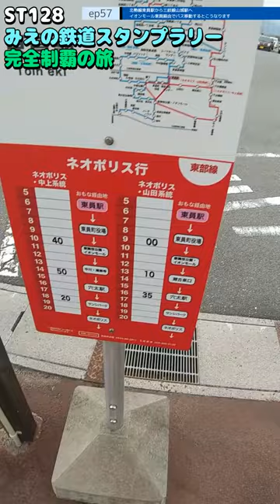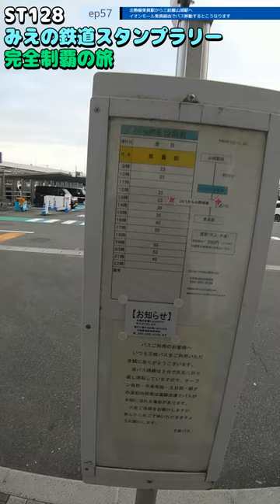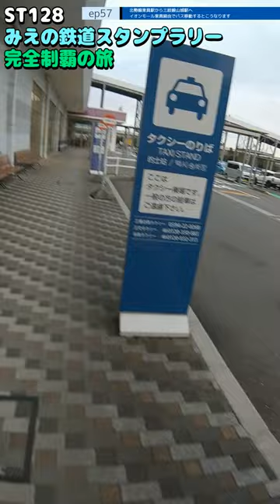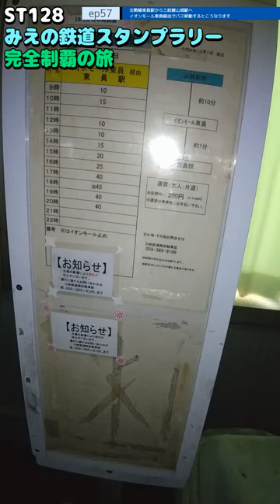ST128 ep57 東員駅から山城駅までイオンモール東員経由でバス利用するとこうなります＠三重県員弁郡東員町+四日市市・三岐鉄道三岐線+北勢線+三岐バス【ミジュマルスタンプラリー】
〒511-0251 三重県員弁郡東員町山田
三岐鉄道北勢線/東員駅
Yamada, Toin-cho, Inabe-gun, Mie Prefecture 511-0251
Sangi Railway Hokusei Line/Toin Station